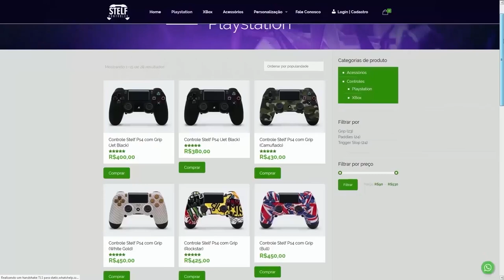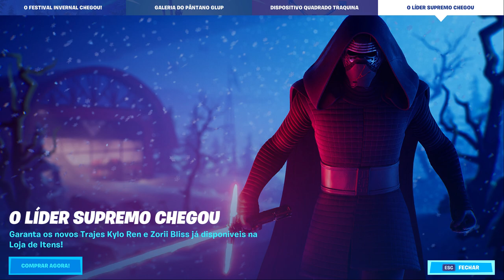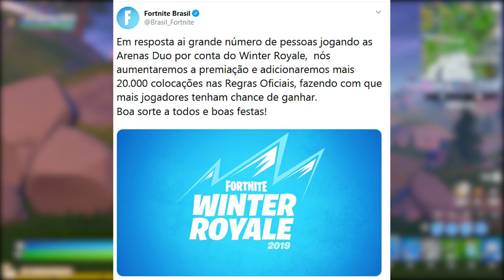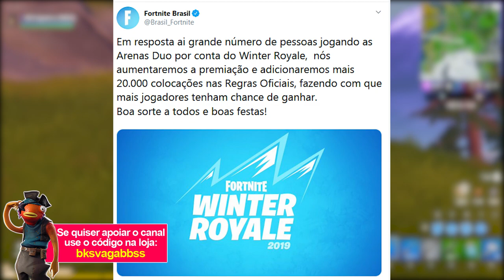FORTNITE - DESAFIOS PRORROGAÇÃO, ESTILOS GRÁTIS e ELFO VOLTANDO?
Fala gurizada, nesse vídeo comento sobre desafios prorrogação nesse capítulo 2 do Fortnite Battle Royale, com novos estilos grátis, novo pacote de gelo com skin do elfo, teoria da volta de Galpões Gelados e muito mais. Espero que gostem :)